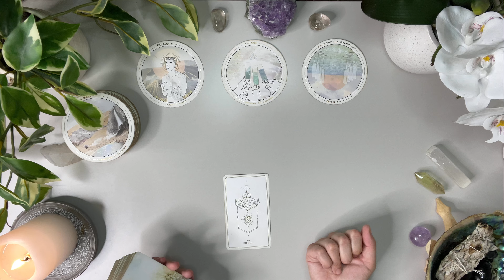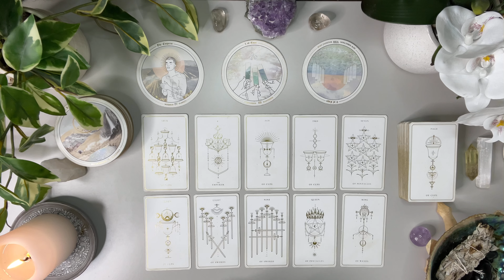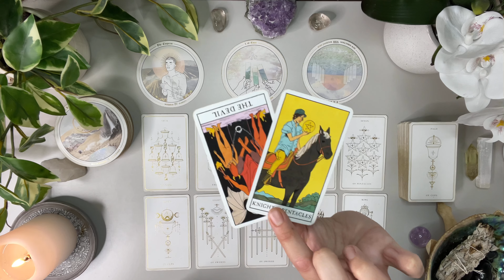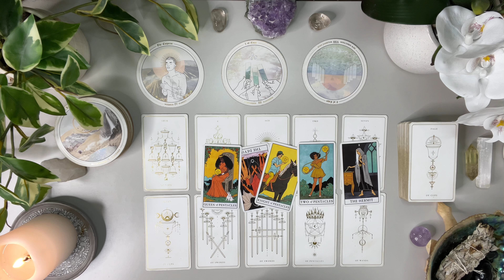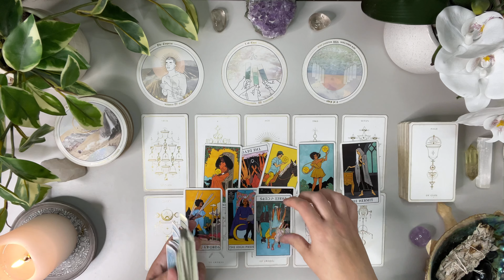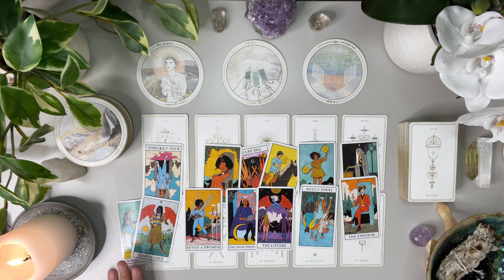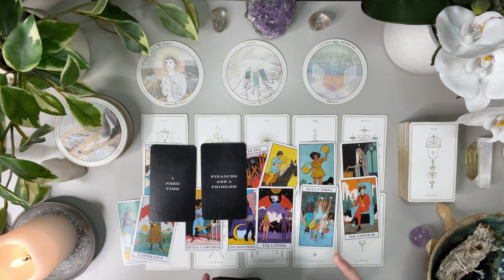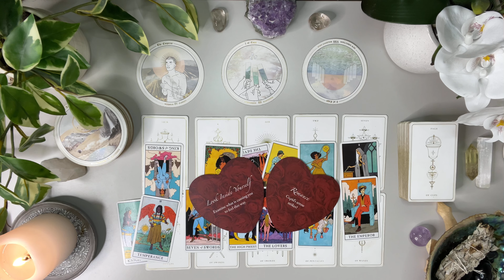Leo Love ♌️ Someone You Look At Very Differently From Before 👀 Something Else You Should Know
SINGLES NOVEMBER LOVE READING

DECKS
Accurate AF Tatot ( circle Deck) - Etsy

Love & Peace
Charlie T.